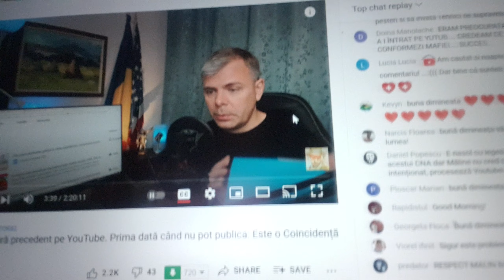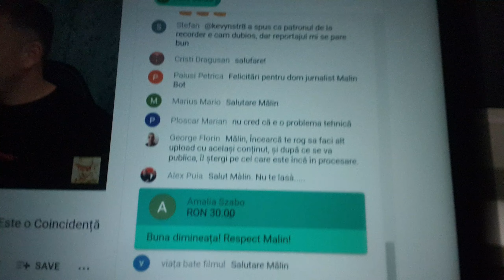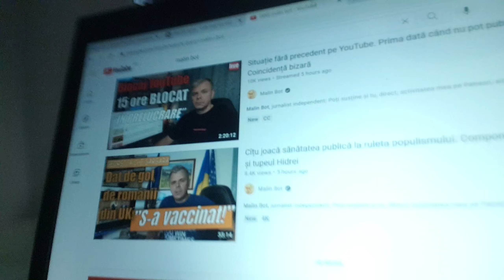Mălin Bot sabotat de botul Youtube și reptilieni. De la minutul 11 despre Cioloș, Cîțu și Clotilde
Mălin Bot e sabotat de Youtube și reptilieni. Iar de la minutul 11 despre Dacian Cioloș, Florin Cîțu și Clotilde Armand.
E important să dați like dacă v-a plăcut. Abonați-vă la canalul meu pe YouTube și dați click pe clopoțel pentru a primi notificări la următoarele chestii.